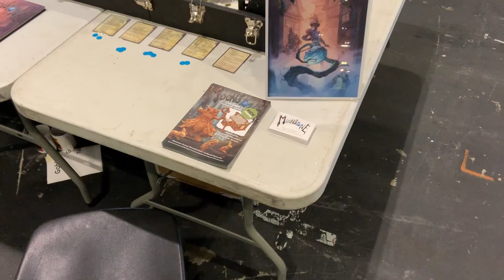Goblin King Games at Salute 2019